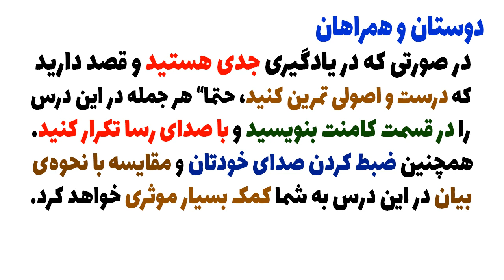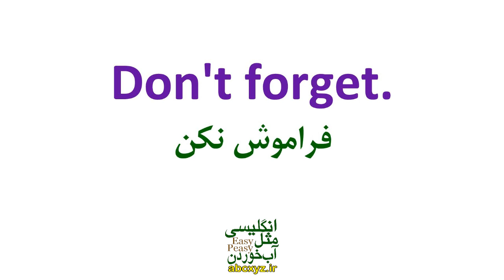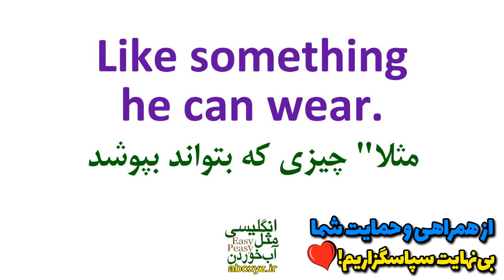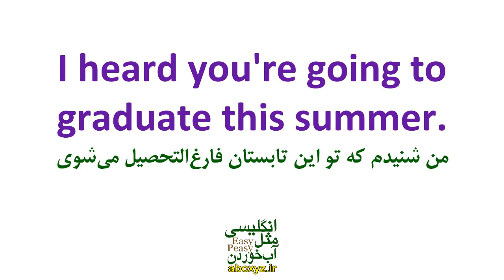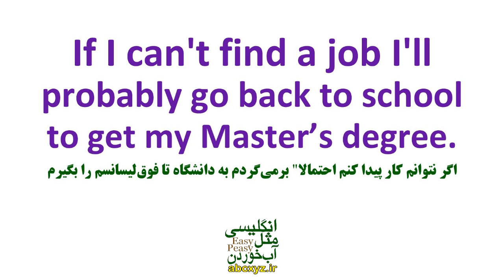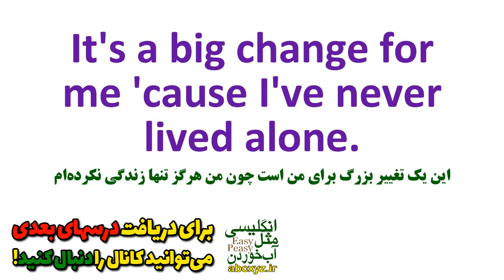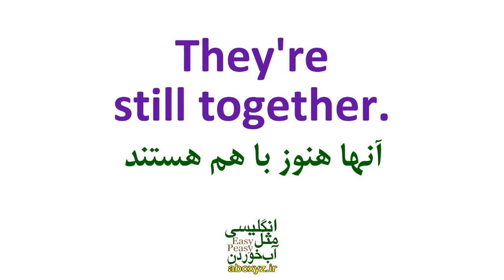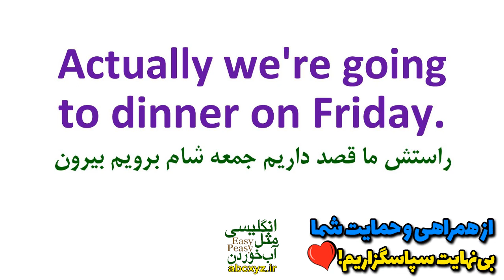آموزش مکالمه های عامیانه انگلیسی امریکایی | درس 18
اگر میخواهید موثر و مفید بیاموزید، هر جمله را در قسمت کامنت بنویسید و با صدای رسا تکرار کنید
چطور بود این درس و این کلیپ؟
این درس تونست بهتون کمک کنه و باعث رشد شما بشه؟
از اینکه با کامنتهای عالی خودتان ما را حمایت و همراهی می‌کنید سپاسگزاریم
اگر دنبال مجموعه‌ی مناسبی برای شروع یادگیری انگلیسی هستید
سری به سایت انگلیسی مثل آب خوردن
و مجموعه آموزشی مکالمه مثل آب خوردن 1 بزنید
اطلاعات کامل: